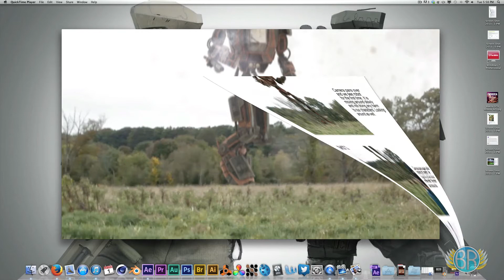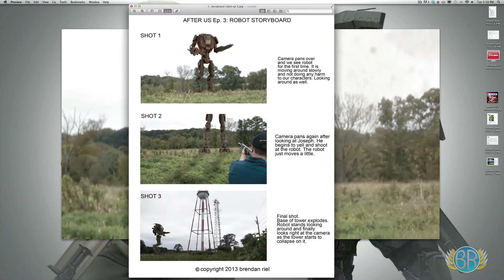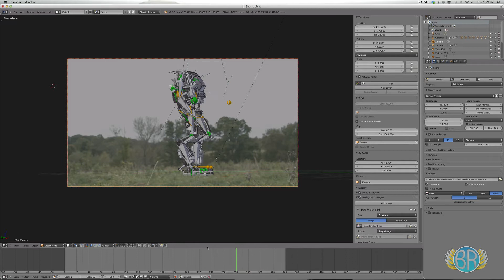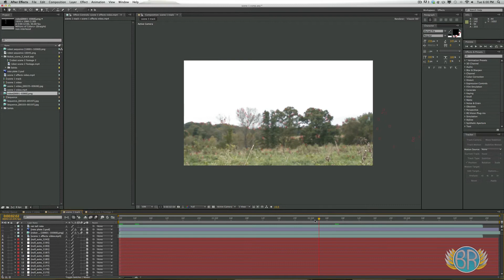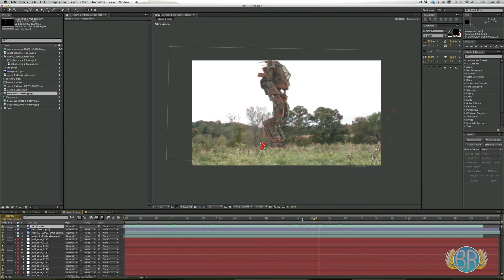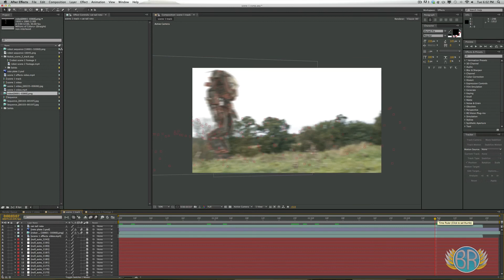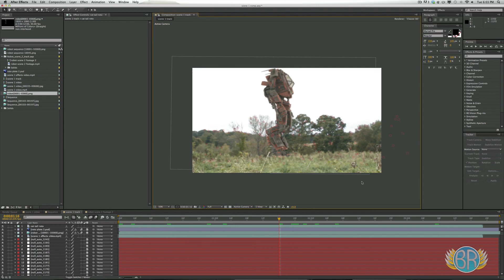Robot VFX Breakdown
VFX BREAKDOWN!

Wohoo another breakdown of how I did the robot effects for After Us. I used Blender, After Effects, and Boujou to make these shots happen. I talk about animation, composting, and tracking.
These shots couldn't have happened without my vfx artists:
-Richard Korner
-Stirling Rank
-Robin Mikalsen